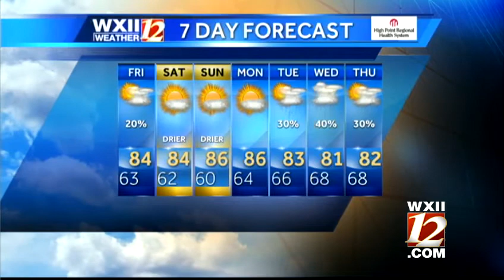Brian's forecast with mid 80's and stray showers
Brian Slocum takes a look at your Friday forecast...